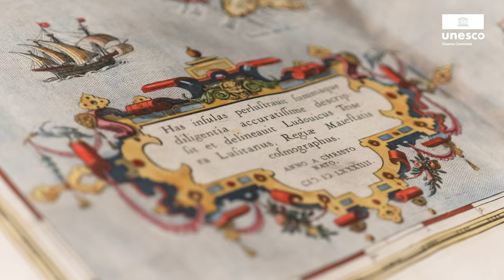Erfgoed in Vlaanderen: Museum Plantin-Moretus (lange versie)